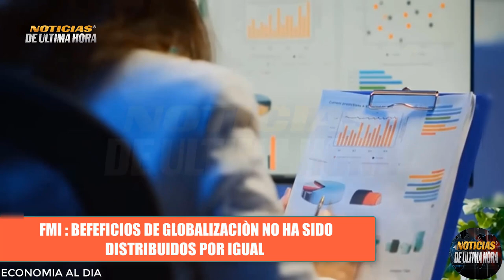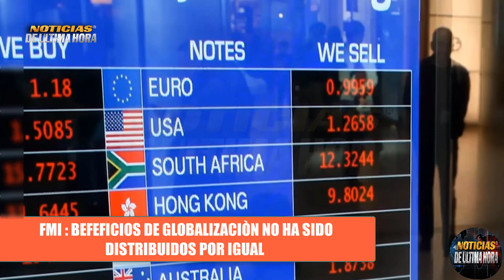ÙLTIMA HORA INFORME DEJA MAL PARADO EL UNILATERALISMO CIFRAS NO CUADRAN Noticias hoy 3 abril 2023.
noticias estados unidos hoy 3 de abril  de abril de 2023.
igor konashenkov hoy 3 de abril  de 2023.
noticias ultima hora 3 de abril 2023.
himmarrusia ucrania
noticias donest
noticias bajmut
noticias venezuela hoy 3 de abril  2023
noticias xijinpin 3 de abril
noticias israel hoy 3 de abril  de 2023.
noticias argentina hoy 3 de abril  de 2023.
noticias telemundo
cnn noticias cbs 3de abril
noticias eeuu hoy 3 de abril  de 2023.
sistemas de misiles patriot eeuu 3 de abril
sistemas de defensa aereo russia s 300 s 500 3 de abril
misiles yars russia 3 de abril
misiles scalp reino unido 3 de abril
ejercicios militares otan ucrania 3 de abril
ejercicios militares rusia otan mar baltico 3 de abril
sobre vuelos bh 52 eeuu sobre el mar baltico. 3 de abril